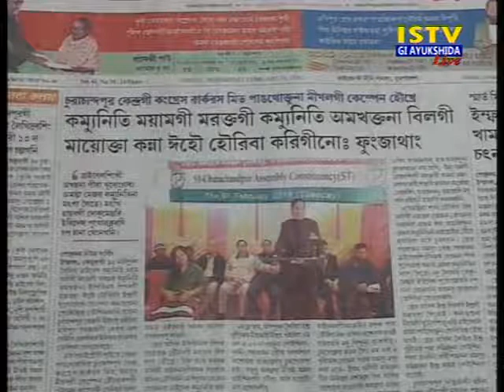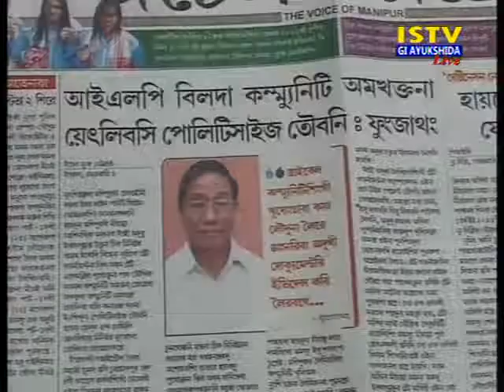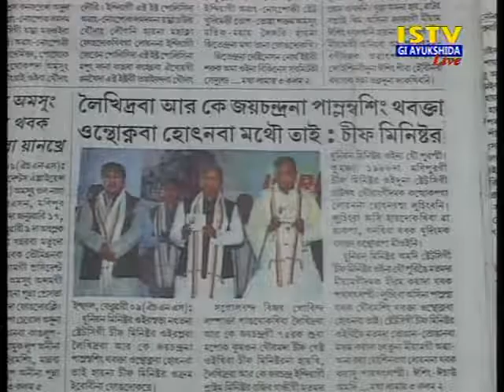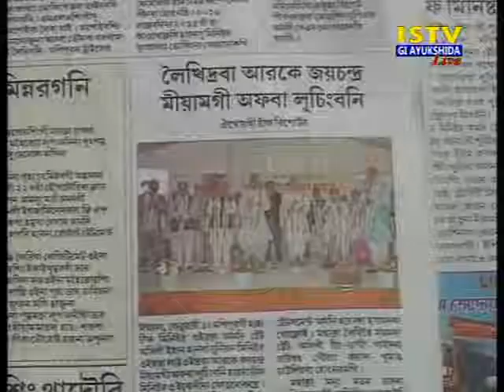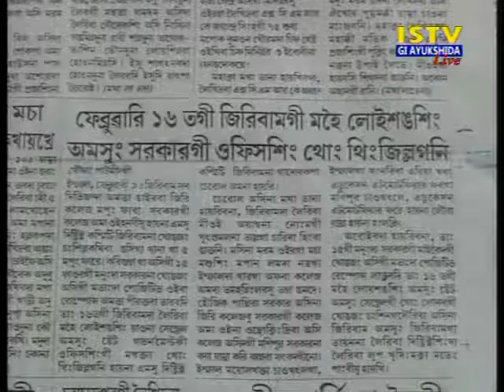10th February 2016 Istv Gi ayukshida